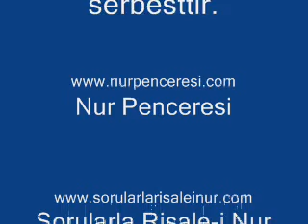Mehmed Kırkıncı - İman, Marifetullah ve Manevi Huzurun Önemi ve Kazanma Yolları - 1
Yirminci Mektup, Giriş, 1. ve 2. Kelimeler, İman, Marifetullah ve Manevi Huzurun Önemi ve Kazanma Yolları - 1
20. Mektub, Giriş, 1. ve 2. Kelimeler

Sabah ve akşam namazından sonra tekrarı pek çok fazileti bulunan ve Bir rivâyet-i sahîhada İsm-i Âzam mertebesini taşıyan şu cümle-i tevhidiyenin on bir kelimesi var. Herbir kelimesinde, hem birer müjde ve beşaret, hem birer mertebe-i tevhîd-i rubûbiyet, hem bir İsm-i Âzam noktasında bir kibriyâ-i vahdet ve bir kemâl-i vahdâniyet vardır...

Okunan Yer: Yirminci Mektup, Giriş, 1. ve 2. Kelimeler
Açıklayan: Mehmed Kırkıncı Hocaefendi